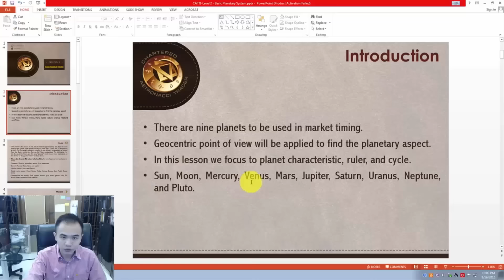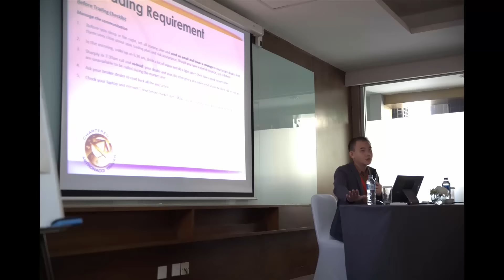SEKOLAH TRADING | Chartered Astronacci Trader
CAT INSTITUTE - Merupakan sekolah trading terbaik yang akan membentuk Anda menjadi seorang trader profesional.

Menyediakan kelas trading sebagai tempat belajar trading terbaik Anda - yang Akan membentuk anda menjadi seorang TRADER PROFESIONAL dengan program intensif selama 12 bulan.

Chartered Astronacci Trader